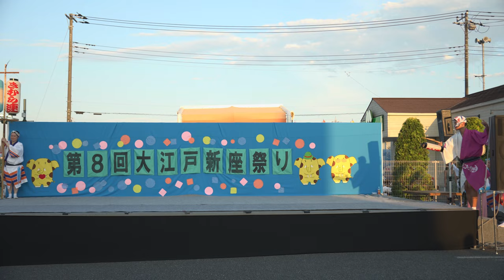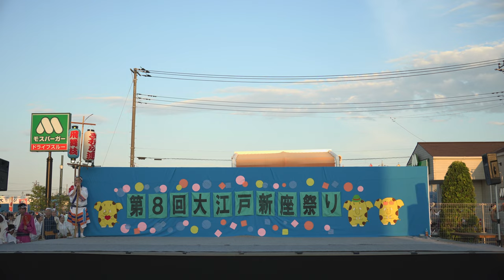阿波おどり飛舞枝＋きむら連【4K】／第8回大江戸新座祭り2023